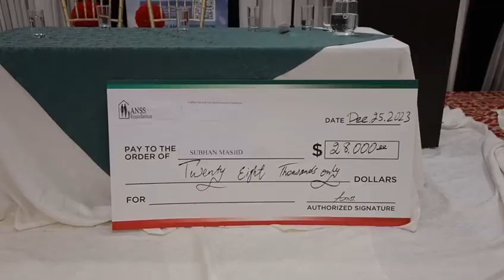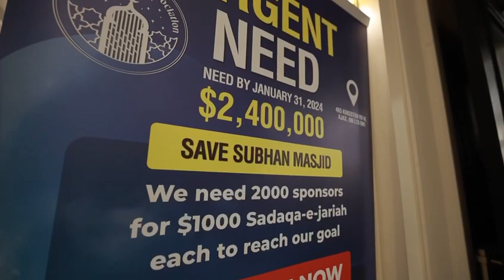Subhan masjid in Toronto need help buy new place 🤲❤️🌺🌺